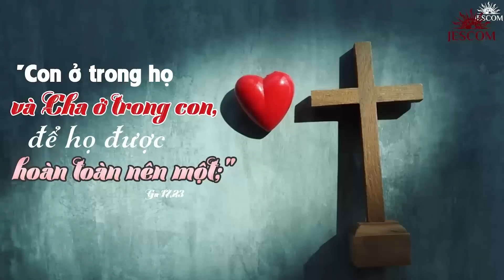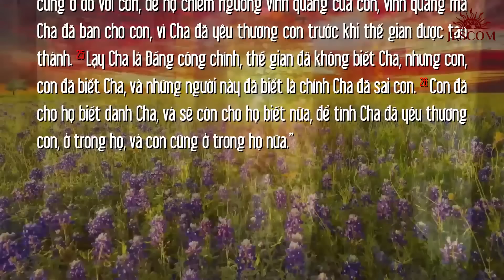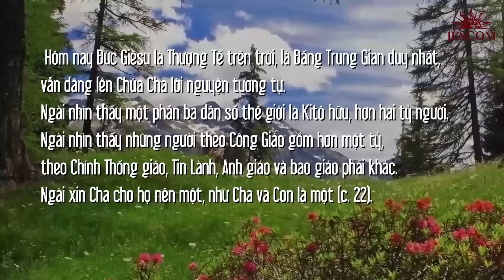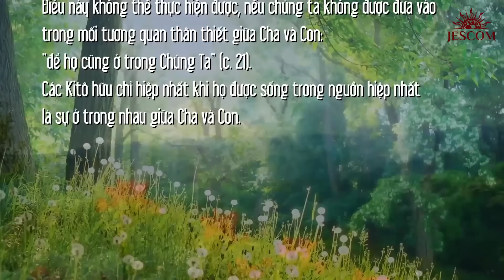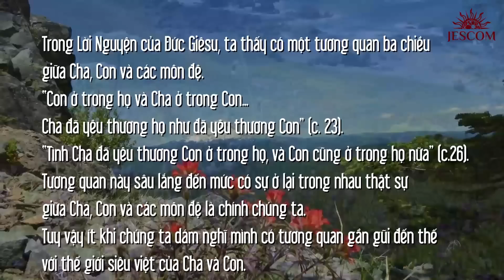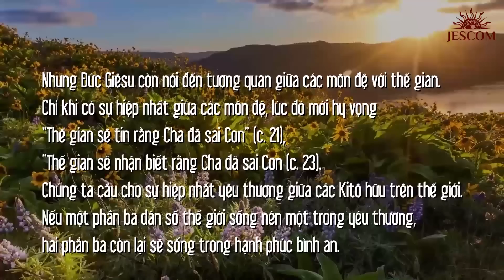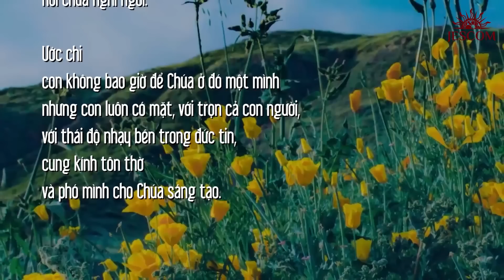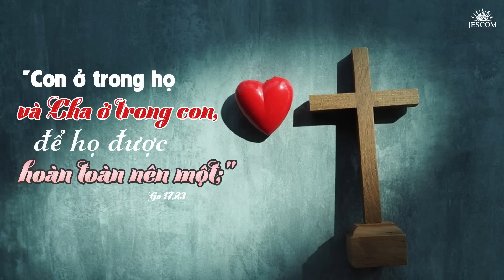ĐỂ HỌ ĐƯỢC NÊN MỘT | MANNA T5T7PS